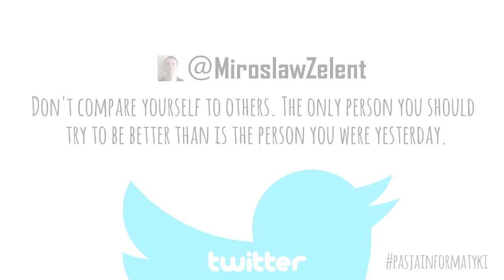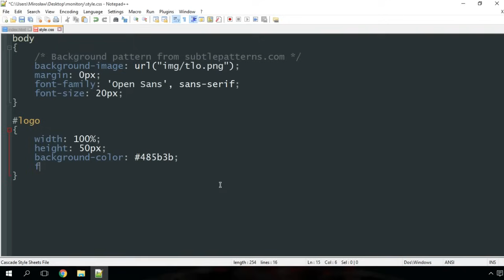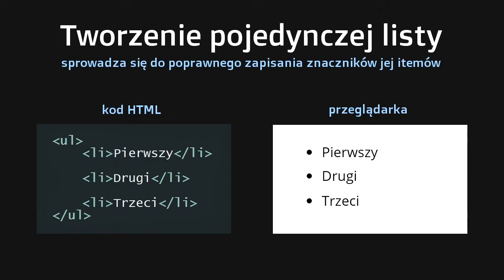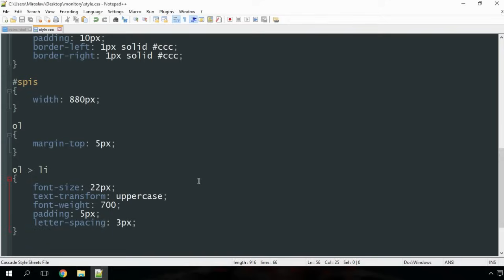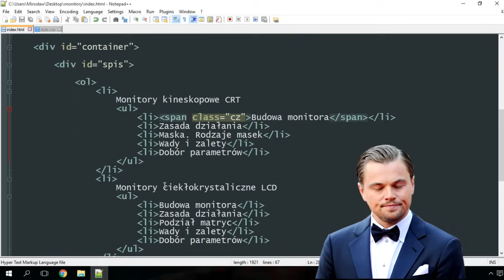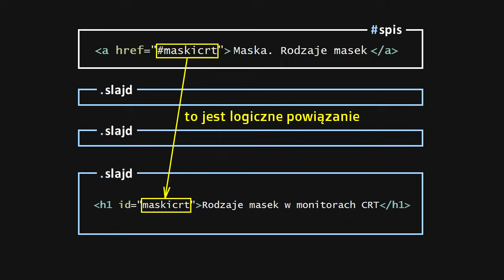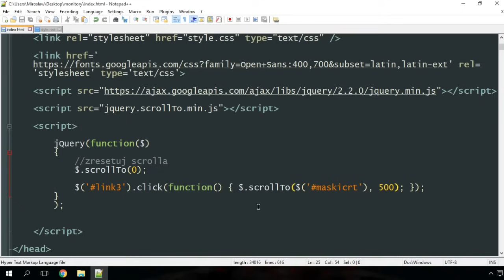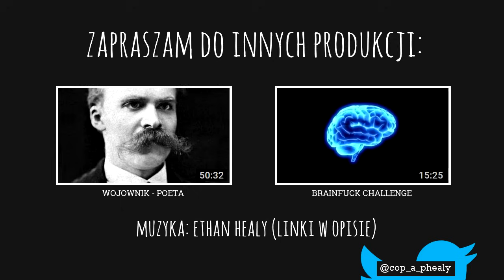Kurs HTML odc. 4: Listy, automatyczne przewijanie strony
🕐 TIMESTAMPS (CHWILE CZASOWE):

[ 00:00:18 ] Tytułem wstępu
[ 00:02:27 ] Jaki projekt wykonamy?
[ 00:03:04 ] Planowanie struktury strony
[ 00:05:57 ] Rozpoczęcie pracy od pustej templatki
[ 00:07:32 ] Podpięcie tła od subtlepatterns.com
[ 00:09:32 ] Górna belka witryny (logo)
[ 00:11:09 ] Google Fonts, czcionka Open Sans
[ 00:12:51 ] Poczwórny zapis paddingu
[ 00:15:18 ] Efekt konturu czcionki (outline)
[ 00:17:38 ] Główny pojemnik (container)
[ 00:20:22 ] Badanie zawartości witryny
[ 00:20:48 ] Tworzenie diva dla spisu treści
[ 00:21:38 ] Listy w HTML, rodzaje list
[ 00:24:55 ] Listy pojedyncze
[ 00:25:35 ] Listy zagnieżdżone
[ 00:29:42 ] Spis treści jako lista zagnieżdżona
[ 00:33:45 ] Stylizowanie spisu treści
[ 00:36:02 ] Dziedziczenie w CSS (kaskada)
[ 00:41:27 ] Użycie klas w stylizowaniu list
[ 00:44:30 ] Rozumienie zapisów dziedziczenia list
[ 00:45:50 ] Właściwość CSS list-style-type
[ 00:47:23 ] Zmiana koloru/kształtu wypunktowania
[ 00:54:17 ] Dummy content, komentarze w HTML
[ 01:00:35 ] Skokowe przewijanie witryny
[ 01:07:28 ] Stylizowanie surowego wyglądu linków
[ 01:08:47 ] Animowane przewijanie strony w jQuery
[ 01:16:26 ] Dodanie przycisku scroll-up
[ 01:25:54 ] Podsumowanie wiedzy z odcinka
[ 01:27:14 ] Słowo końcowe, inne produkcje

🎵 MUZYKA:

Intro/outro (za zgodą artysty):
healy - healy - $150 / roll widdit (prod. PLC)
(zajrzyjcie, facet robi świetną muzykę)